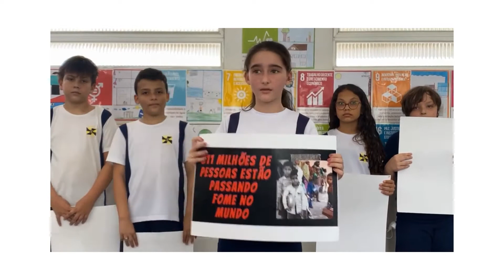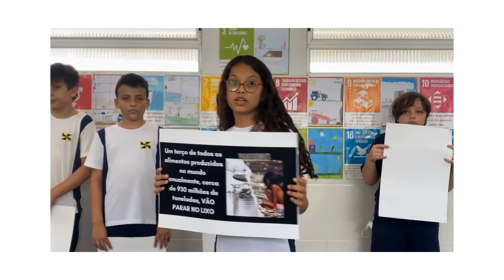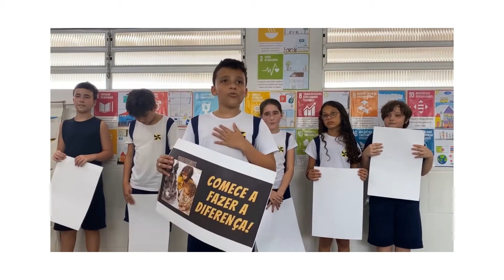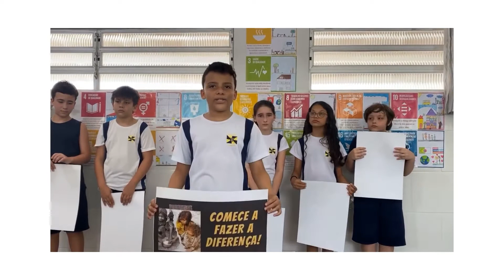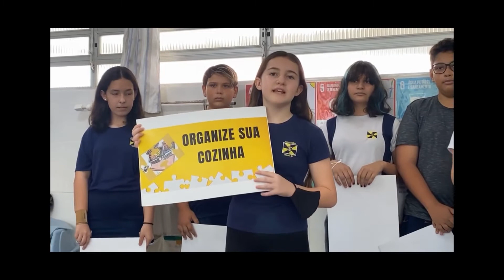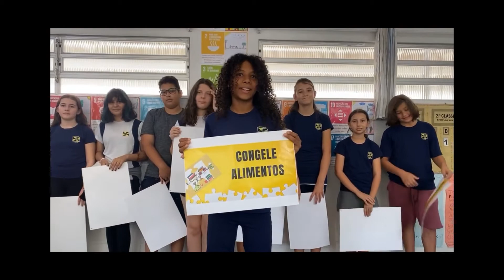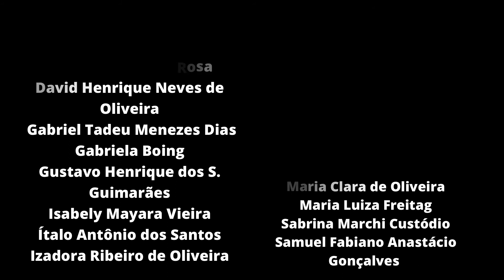PALESTRA TEMPO ESGOTADO 502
Em 2020 houve um terrível agravamento da fome no mundo em decorrência às consequências da Covid-19 (ONU, 2021). Estima-se que cerca de 811 milhões de pessoas enfrentaram a fome no ano passado.
     É lamentável vermos esses dados alarmantes e sabermos que, enquanto milhões de pessoas passam fome, quase um terço de todos os alimentos produzidos no mundo anualmente vai parar no lixo, trazendo enormes custos econômicos, ambientais e sociais.
     Com o objetivo de fazer a diferença no combate ao desperdício, foi desenvolvido o projeto "TEMPO ESGOTADO PARA O DESPERDÍCIO DE ALIMENTOS", com as turmas do  5º ano da Escola Básica Professora Judith Duarte de Oliveira, localizada no município de Itajaí/SC.
     Esse vídeo mostra uma das palestras que foi apresentada para todas as turmas da escola. Vale a pena conferir!